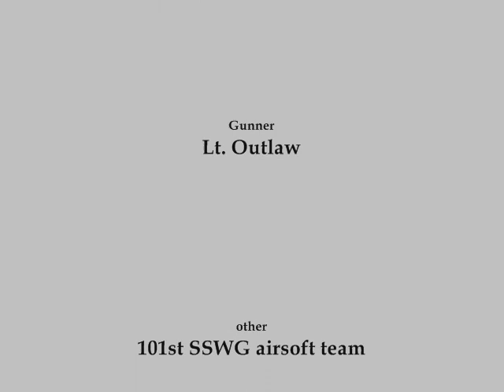warpig the freestyler middle east in Italy, airsoft softair team